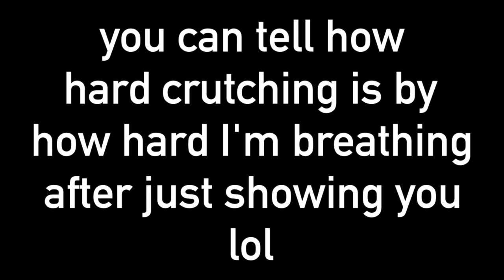crutches tips + a day in my life on crutches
you guys had asked me on instagram for a video like this and asked me all types of questions about it, so I made a video for you guys explaining it. I even showed how to walk and how to go up and down stairs on crutches.